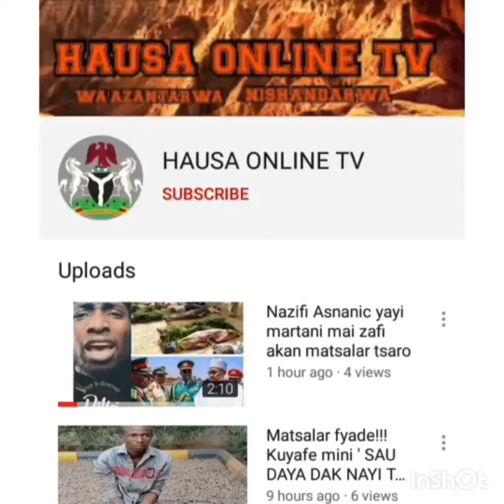Da da uba - Jarumi Lawal Ahmad ya bayyana Alaramma Ahmad sulaiman a matsayin mahaifinsa